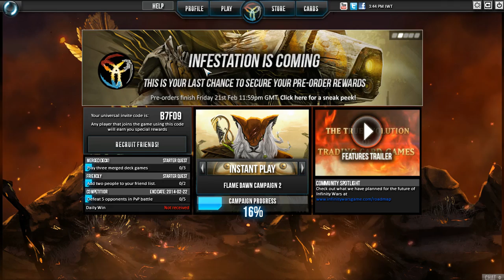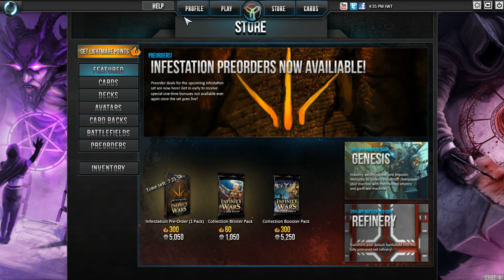Infinity Wars TCG Episode 1 Thats Alot of Attackers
uhhh about the word I say this video I honestly don't say it a lot hardly never this was a one and only time thing im sorry to any people I offend